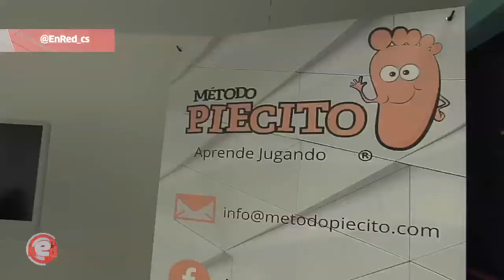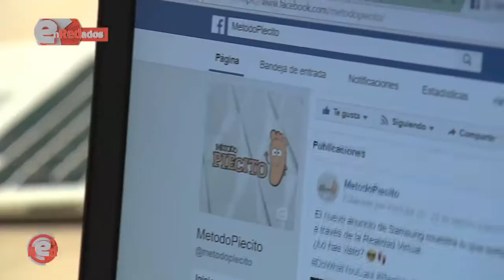Enredad@s: Método Piecito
El método piecito es un proyecto elaborado por tres jóvenes emprendedores andaluces con el que poder corregir deformidades óseas a edad temprana a través de tecnología de realidad virtual y la ayuda de diferentes sensores. Una iniciativa avalada por prestigiosos especialistas por la que se han interesado un gran número de personas no sólo de España sino también de países latinoamericanos.